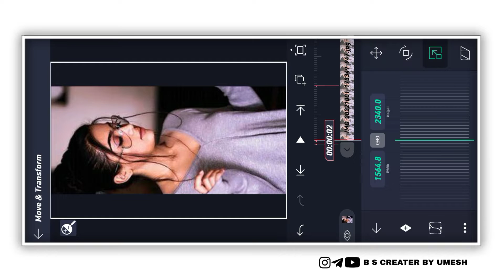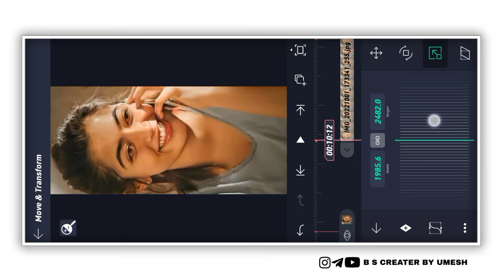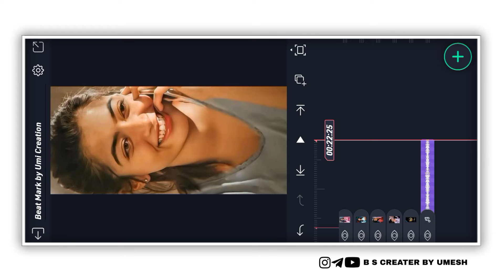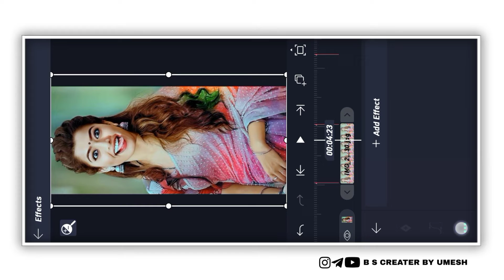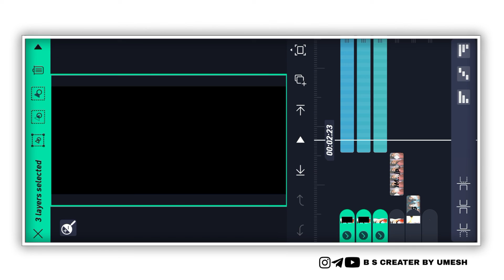Instagram trending reel Video Editing in Alight Motion ❣️@umicreation9816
Rashmika Video Editing in Alight Motion Kannada 💥 Instagram Trending Reel Video Editing ❤️@umicreation9816 @PogaruCreation
📌Beat Mark Project Link 📌
📌 Sheke Effect Project Link 📌
📌All Photos and Video Link 📌